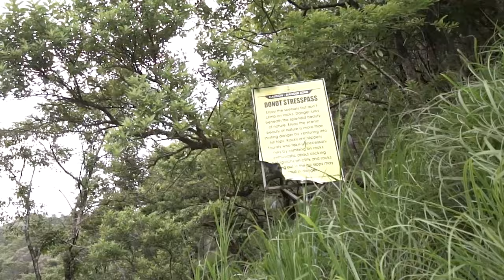Kattikayam kattikayam watterfalls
Kattikayam waterfalls in the heart of thekkoy,Erattupeta near the famous Ilikkal Kallu. Being one of the less explored destinations in Kottayam district. Kattikayam Waterfalls is an amazing tourist destination to spend some time at the feet of mother nature.Excellent place to unwind, great location in a very remote area. Trekking over two or more kilometers to this place.

Youngsters can easily reached but others look little difficult to reach the main fall, more than 100 steps to climb down through the narrow risky ways, handrails are not well maintained.

Absolutely this is a wonderful picnic spot in hidden area, immaculate beautiful.